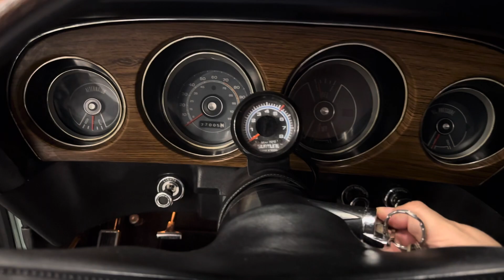1970 Ford Mustang MACH 1 SOLD!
1970 Ford Mustang (Stk#1435)
M CODE MACH 1 RESTORED!
MUST SEE HOW CLEAN UNDERNEATH!
Marti report included
Real M code 351ci rebuilt V8 engine
C6 automatic transmission
4 wheel power disc brakes
Power steering
Ford 9" rear end
Torque thrust wheels
Marti report
Shaker hood
Front/rear spoilers
Rear window louvers
Factory black bucket seats
Retro sound radio
Looks underneath WOW!
Odometer reads 77k
Free and clear title
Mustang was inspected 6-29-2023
Watch our showroom Video!
Financing/Delivery available
We are NOW! OPEN to the PUBLIC!
We welcome you-visit our 35,000 sq ft showroom!
Located 150 S. Church St. Addison IL 60101
Mon-Fri 9am-5pm Sat 9-2pm